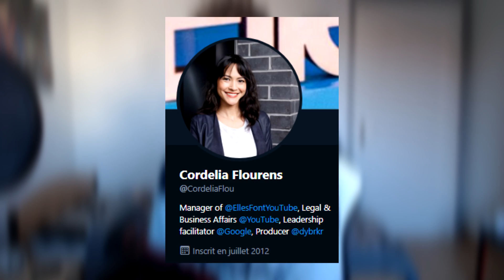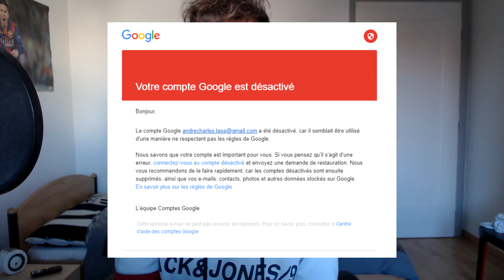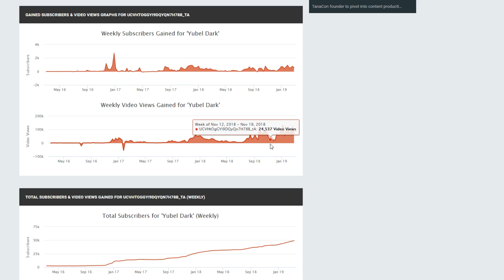VOICI POURQUOI MA CHAÎNE A ÉTÉ SUPPRIMÉE (je suis dangereux)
POURQUOI ma chaîne a-t-elle été SUPPRIMÉE ? On espère pouvoir enfin obtenir la réponse au travers de cette nouvelle vidéo (spoiler : non)

🤖 Rejoins le Discord des abonnés si tu souhaites parler avec moi ou d'autres fans de Pokémon ou d'autres licences